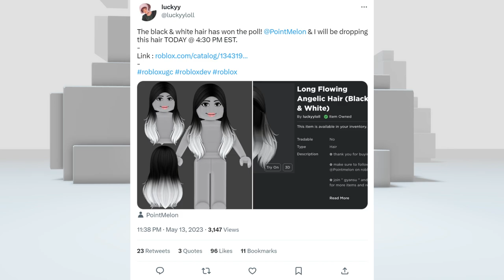[FREE ITEM] ด่วน! สอนรับของฟรี ผมสีขาวดำ LIMITED UGC✨จำกัดจำนวน